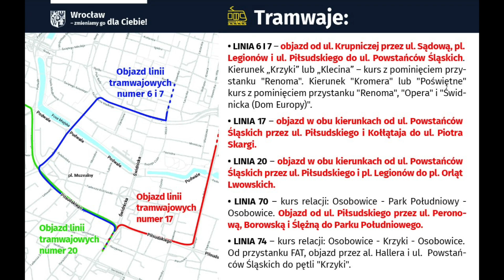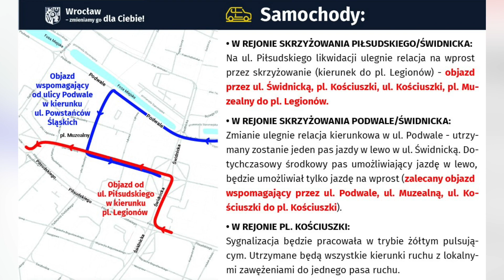MPK Wrocław prowadzi remont na ul. Świdnickiej. Do kiedy potrwa?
24 września w ramach TORYwolucji wrocławskie MPK rozpoczęło remont wzdłuż ul. Świdnickiej. W tej chwili obowiązuje tutaj zmiana organizacji ruchu, dotyczy to zarówno kierowców, jak i pieszych. W ramach tego zadania zostanie wymienione torowisko, a sam remont potrwa do listopada.